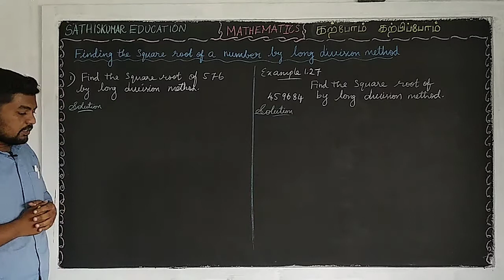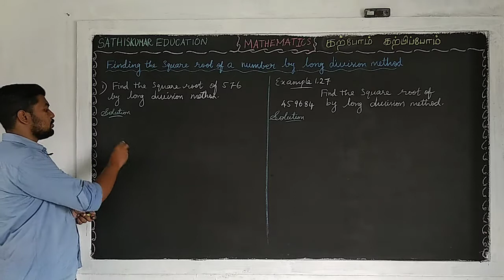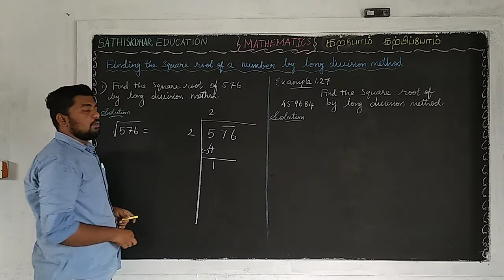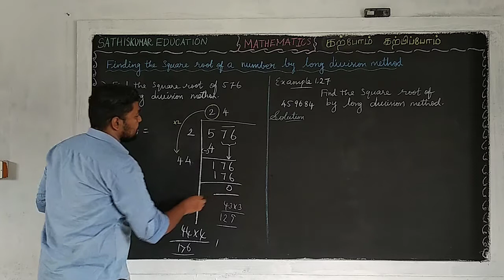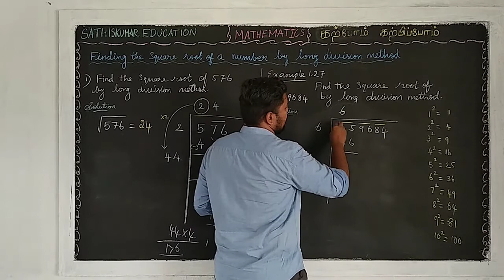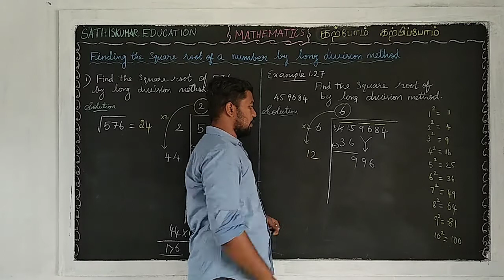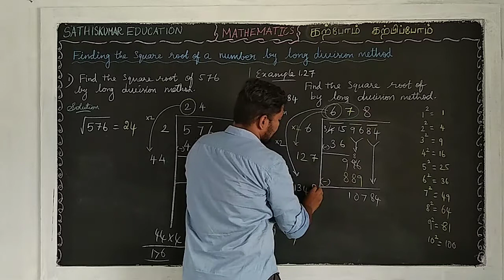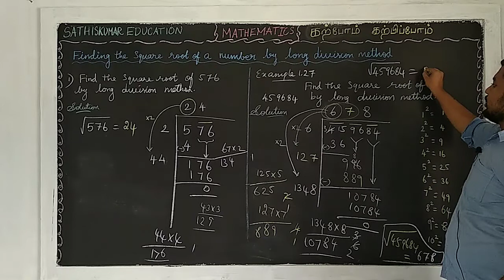8th Std Maths - Ch:1 - Numbers - Square Root by Long Division Method || Example 1.27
Standard : 8
Subject : Mathematics
Chapter : 1 - Numbers
Topic : Square Root through Long Division Method & Example 1.27

Link👇🏻

Link👇🏻

If You are interested to read books...?